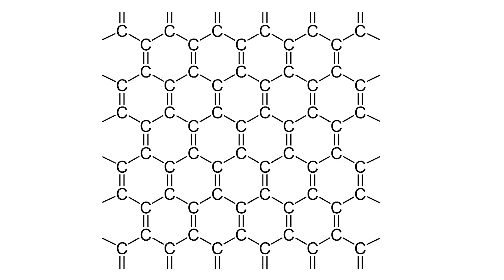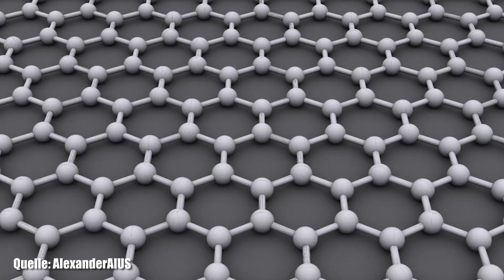Technologiesprung durch Graphen? - Clixoom Science & Fiction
Graphen ist Quasi eine Allzweckwaffe, um technische Träume aller Art wahr zu machen. Faltbare Handys, der Antrieb von Raumschiffen durch Sonnenenergie oder sogar eine Revolution der Batterietechnologie sind da nur so einige Möglichkeiten.

Quelle:

Clixoom Science & Fiction: Das sind spannende News aus der Wissenschaft über revolutionäre Forschungsergebnisse, spannende Studien und spektakuläre Eindeckungen.